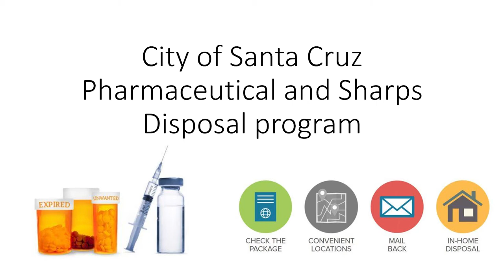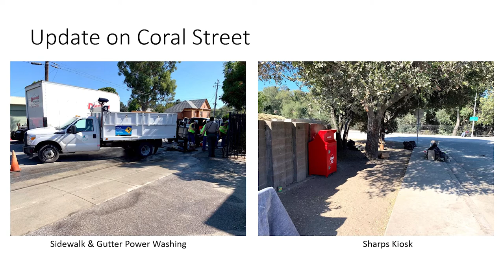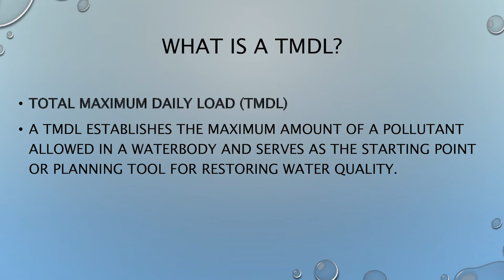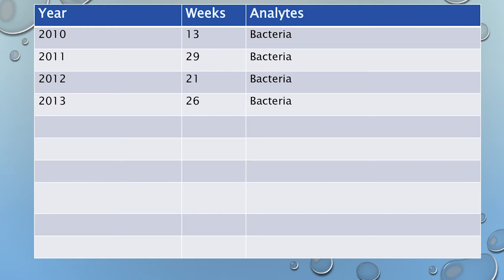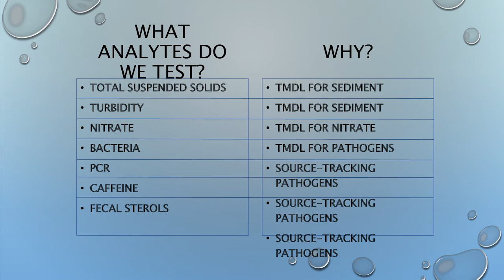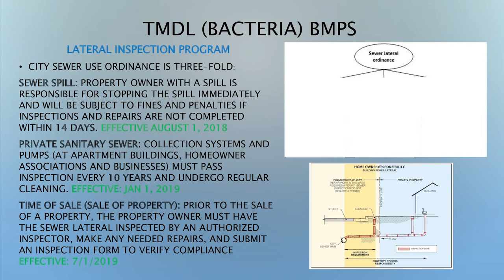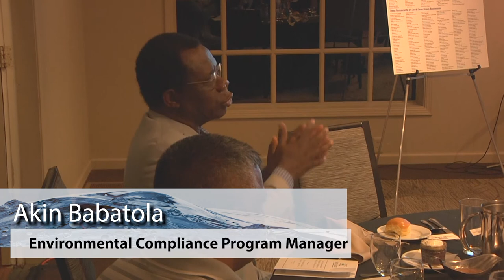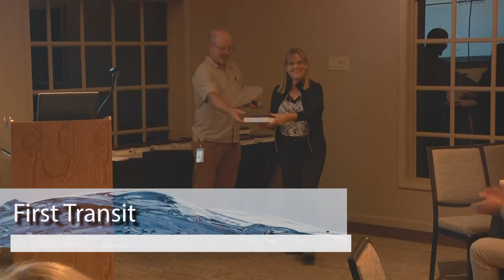Pollution Prevention Awards 9/26/19